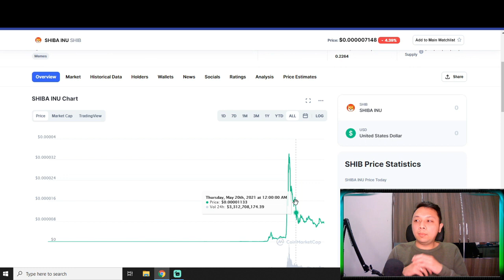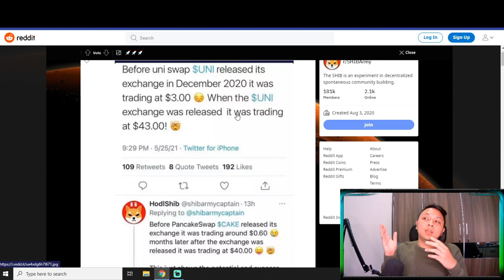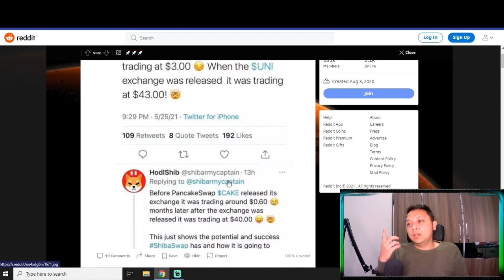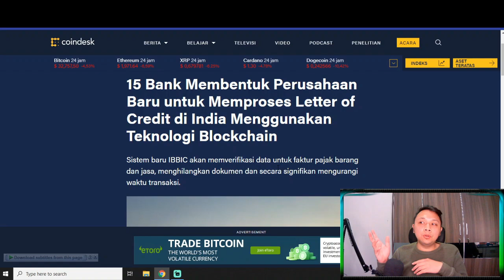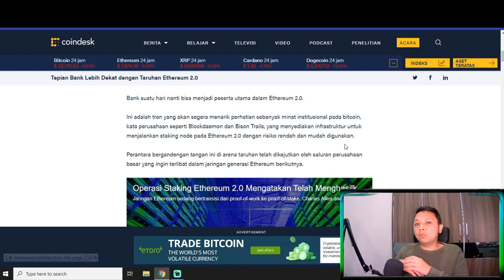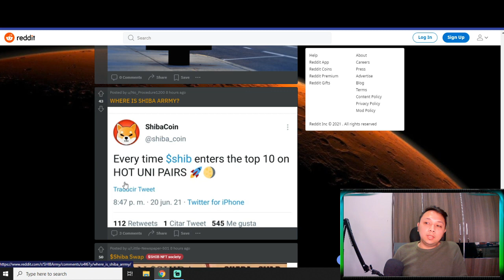SHIBA INU HOLDER : $500M ETH 2.O SHIBA INU TO THE MOON !! GET READY MILIADER MUDA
THENEXTDOGECOIN#SHIBAINUTOKENSIAP BIKINKALIANKAYARAYA#SHIBAINULISTINGDIBINANCE#COINSHIBA INU#SHIBAINUKOIN#HARGASHIBAINU#SHIBAINUBURN TOKEN#SHIBA#SHIBAINU#shibacoin#shibainuproject#shiba inu#shiba#shibainucrypto#hargashibainu#prediksihargashibainu#shibainu vitalik#shibainutoken#analisashibainu#shibainucoin#shibainuburn#vitalik buterin#shiba inu vitalik buterin#burnshibainushibainucoinbinance#shiba inucoinexplained#shibainucoinbase#shiba coin#shiba#shibainunews